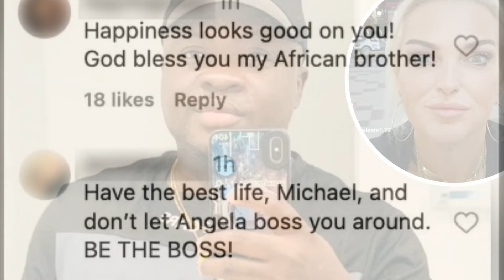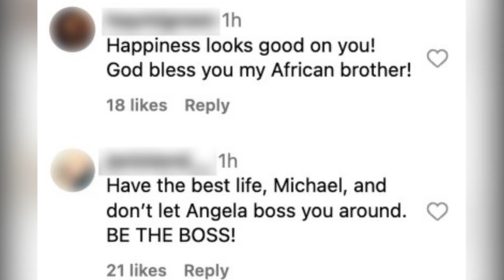Michael Ilesanmi Breaks Silence on Social Media without Wedding Band after Angela Drama | 90 Day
In this video, we discuss the latest update on 90 Day Fiance star Michael Ilesanmi, who has been spotted without his wedding band following his dramatic split with Angela Deem. We delve into his recent activity on social media and examine what this could mean for the future of their relationship. Tune in for all the details on this intriguing development in the 90 Day Fiance universe.